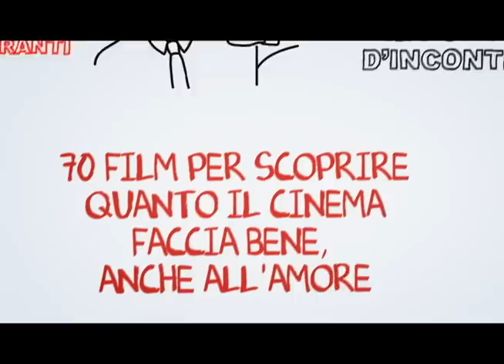Soffrire per amore - un libro per guarire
PRONTO SOCCORSO CINEMATOGRAFICO PER CUORI INFRANTI di Manlio Castagna - edizioni IL PUNTO D'INCONTRO